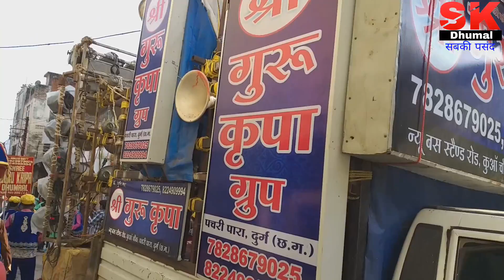SK_Dhumal गणेश विसर्जन रायगढ़ खरसिया 2018 - Shree Gurukripa Dhumal Durg 2018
गणेश विसर्जन रायगढ़ खरसिया 2018 - Shree Gurukripa Dhumal Durg 2018

NO.1. DHUMAL VIDEO | AWESOME SOUND QUALITY

FULL HD 1080 | HIT SONG

👌छत्तीसगढ़ का नं. 1 धुमाल चैनल👌